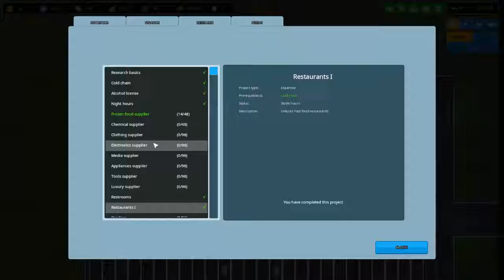Another Brick in the Mall #2 | Nick1Z2HD | Ich hab ein Restaurant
Another Brick in the Mall ist ein Early Access game in dem es dadrum geht einen Shop (Laden) und co zu Managen

TS:
Nick1Z2HD.nitrado.net